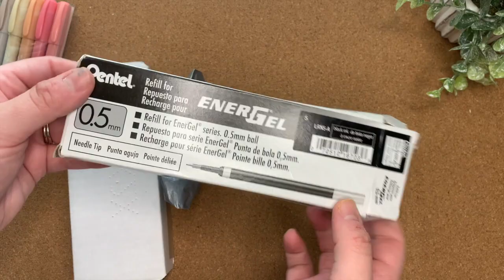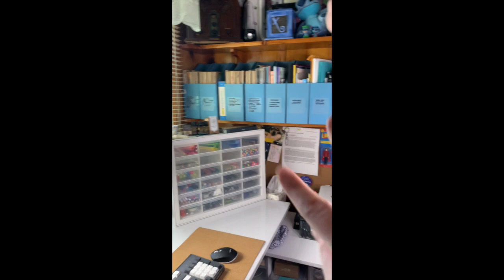a haul that made me reorganize my desk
I have officially fallen down the fountain pen hole. And it has led me to reorganizing my desk?